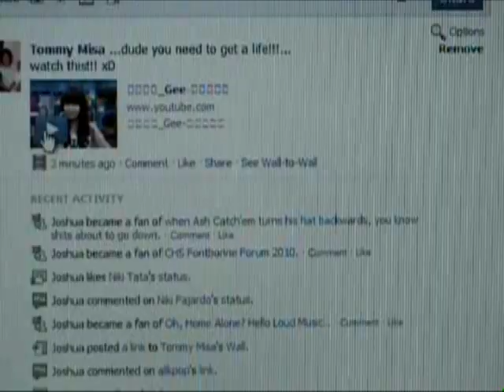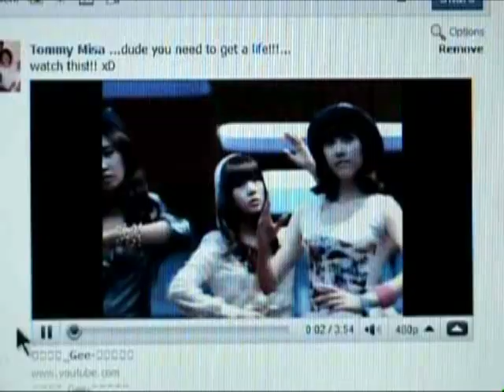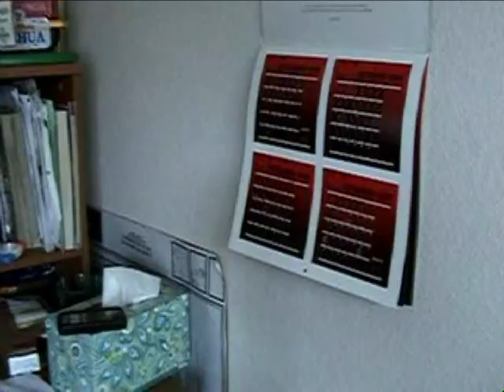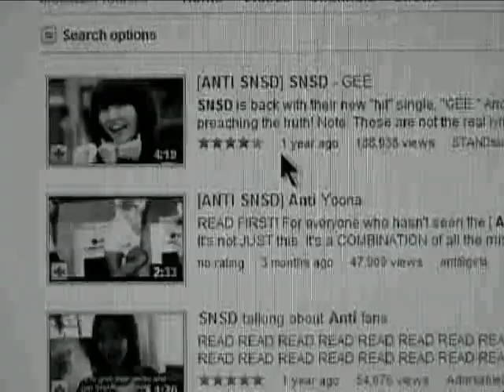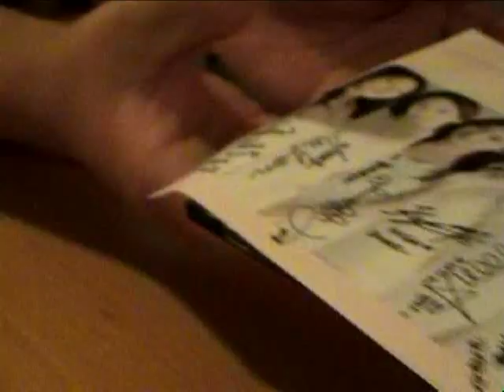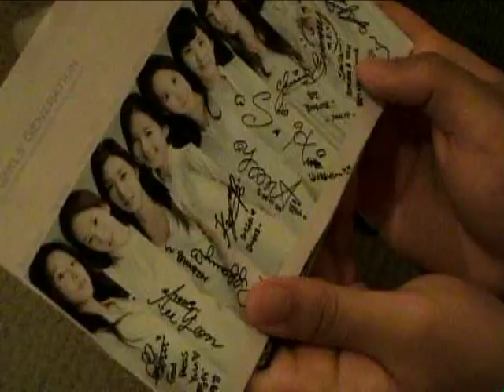SNSD: A Love Story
a montage film for our lit & film class!

based on a true events!
below our names is our soshified account names!!

Credits:
Gee MV: sment
Cheer Up Live: kayagun
Fansigning: madamtongy

no copyright infringment is intended